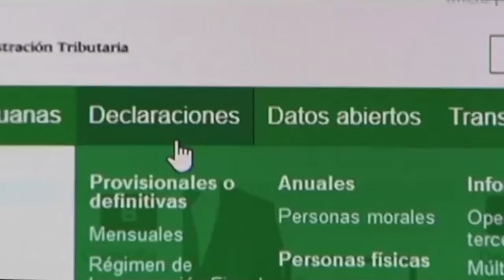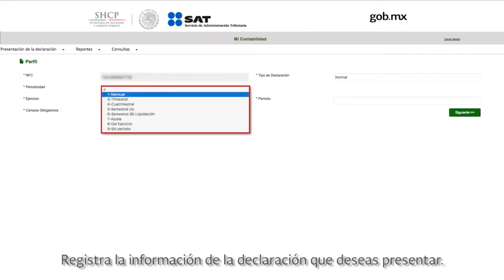Inicia 2022 con cambios en materia de impuestos